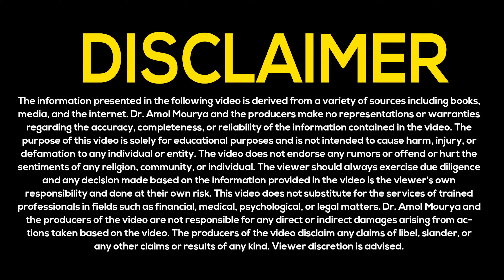Real Estate Cold Calling Mistakes to Avoid | How to Do Cold Calling in Real Estate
In this video, learn about the 6 real estate cold calling mistakes to avoid for success. Avoiding these pitfalls is crucial for maximizing your effectiveness in real estate prospecting. Watch now to ensure you're not making these critical errors!

If you are real estate agent, advisor, broker, channel partner and looking to skyrocket your income from real estate, fill this form to attend our next online workshop.